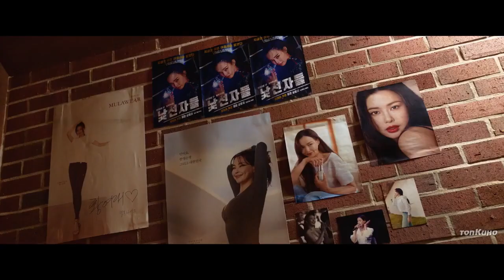Мистер и миссис Икс Трейлер